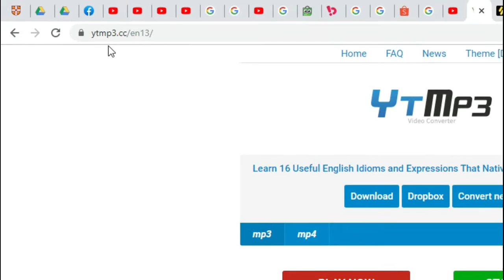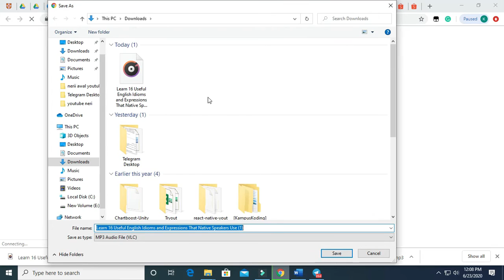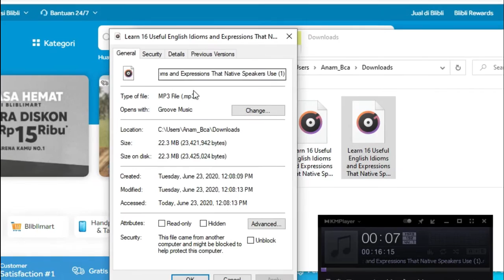CARA DOWNLOAD MP3 DI YOUTUBE!!